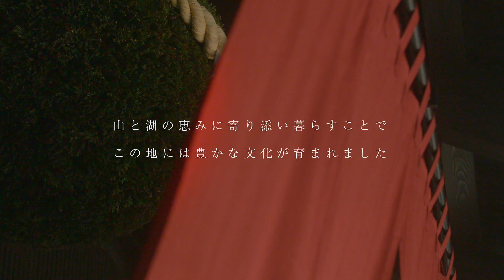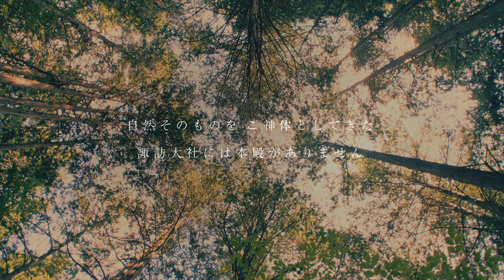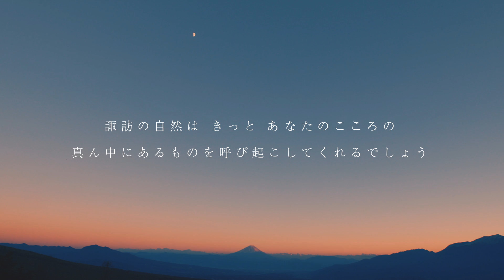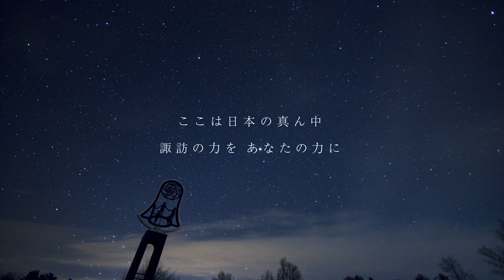諏訪の国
動画『諏訪の国』
配信の使用許諾権：地ムービー
クレジット：（C）諏訪地方観光連盟
ロケ地：諏訪エリア６市町村（長野県諏訪市・岡谷市・下諏訪町・茅野市・原村・富士見町）